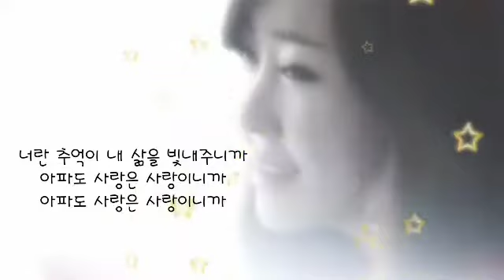긴 사랑 ㅡ 숙희